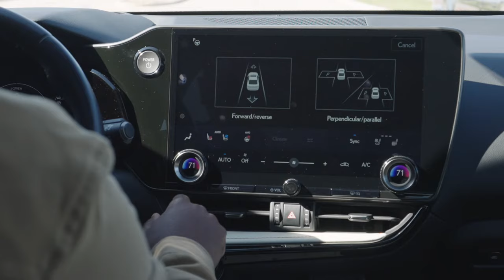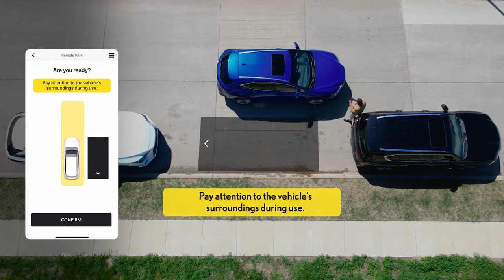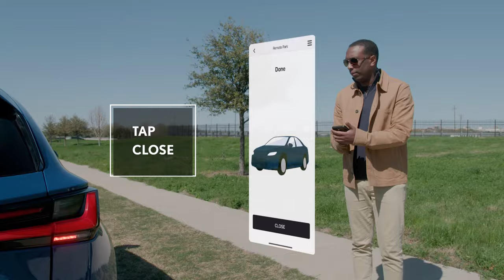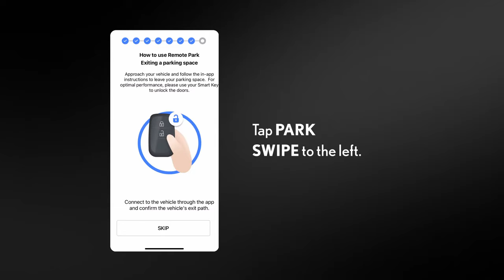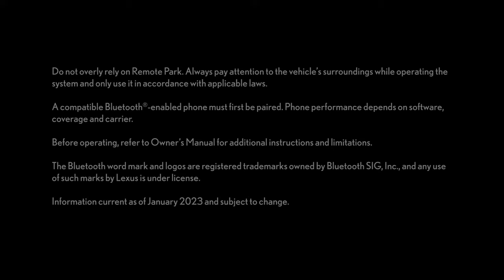REMOTE PARK EXPLAINER VIDEO - IRL VIDEO SERIES | Lexus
With the Smart Key or Key Card in your possession on select 2024 and newer models, you can park your Lexus using the Lexus app while standing outside the vehicle. Using an array of cameras and ultrasonic sensors to identify an open parking space and detect objects, Remote Park can take full control of parking functions—operating the steering, acceleration and braking, and shifting into Park [P]—to move the vehicle into or out of a parking space, while under your supervision. So, whether it’s squeezing into a tight spot or exiting a difficult one, Remote Park can help in a variety of parking situations.